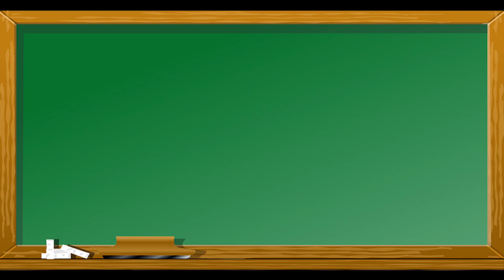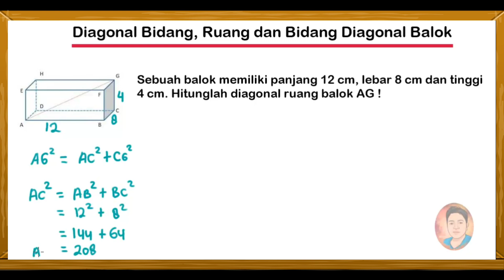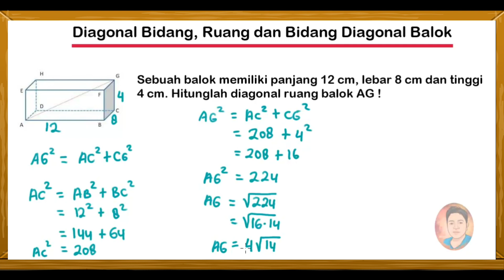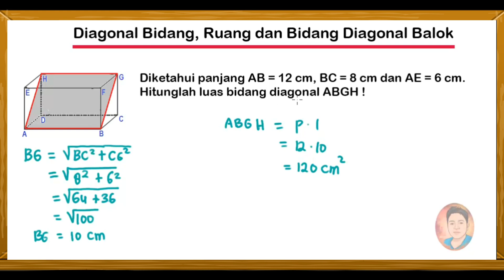Diagonal Balok (Diagonal Ruang dan Bidang Diagonal Balok) bagian 2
Assalamu'alaikum .

Di video ini kita masih membahas materi balok khususnya diagonal bidang diagonal ruang dan bidang diagonal balok bagian 2.